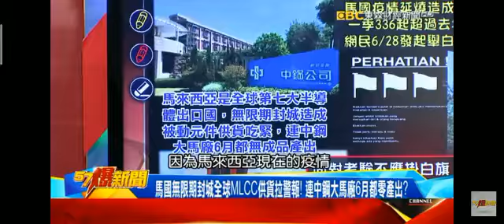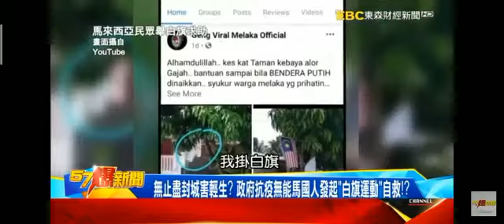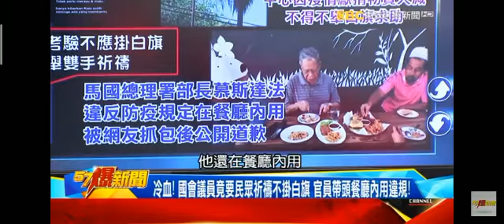台湾夸奖举白旗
‎CHIA CHUN NAM 发来的视频